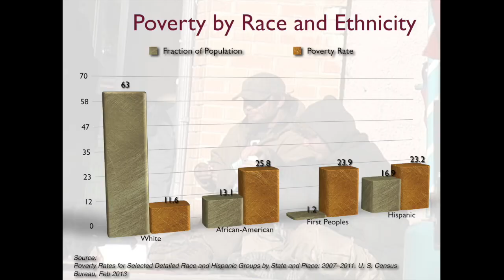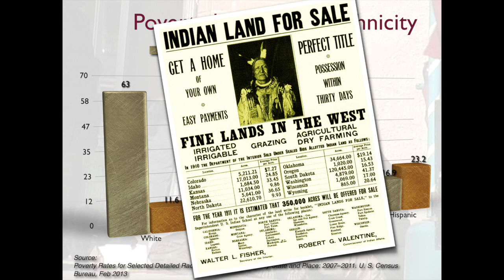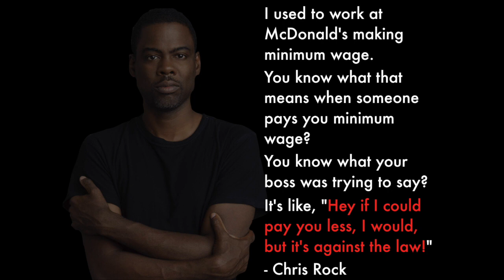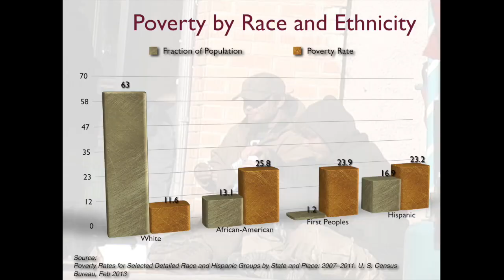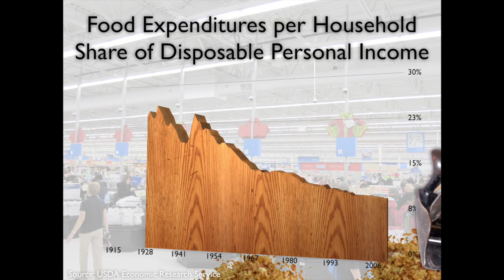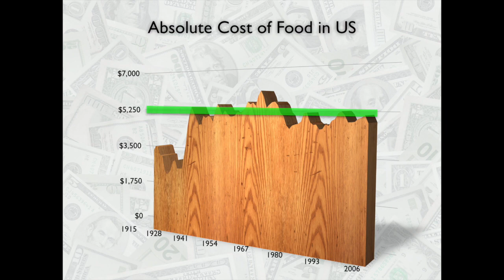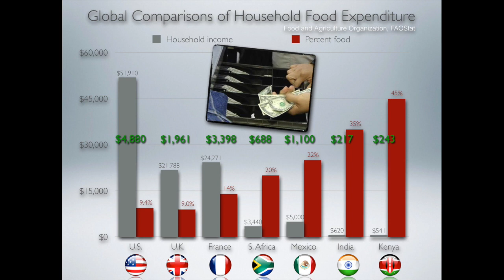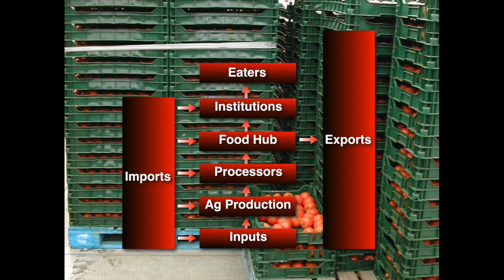Ricardo Salvador | "Gambling Humanity's Future: War, Cheating and Agriculture" part II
Ricardo Salvador presented the 2017 Kirschenmann Lecture at Stone Barns Center. Part 2 of 3.